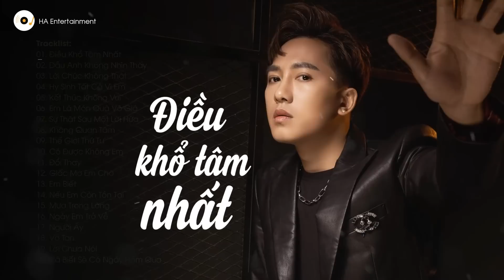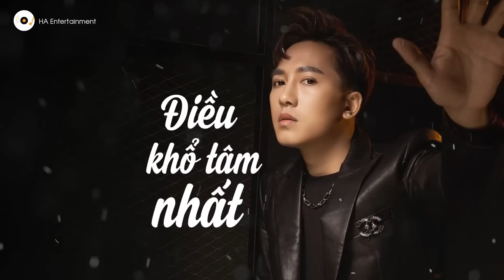Châu Khải Phong, Chi Dân, Trịnh Đình Quang... - Top Hits Những Ca Khúc Ballad Nhạc Trẻ Hay Nhất 2022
Châu Khải Phong, Chi Dân, Trịnh Đình Quang... - Top Hits Những Ca Khúc Ballad Nhạc Trẻ Hay Nhất

Tracklist:
01. Điều Khổ Tâm Nhất - Châu Khải Phong
02. Dẫu Anh Không Nhìn Thấy - Châu Khải Phong
03. Lời Chúc Không Thật - Châu Khải Phong
04. Hy Sinh Tất Cả Vì Em - Châu Khải Phong
05. Kết Thúc Không Vui - Châu Khải Phong
06. Em Là Món Quà Vô Giá - Châu Khải Phong
07. Sự Thật Sau Một Lời Hứa - Chi Dân
08. Không Quan Tâm - Chi Dân
09. Thế Giới Thứ Tư - Chi Dân
10. Có Được Không Em - Chi Dân
11. Đổi Thay - Chi Dân
12. Giấc Mơ Em Chờ - Chi Dân
13. Em Biết - Trịnh Đình Quang
14. Nếu Em Còn Tồn Tại - Trịnh Đình Quang
15. Mưa Trong Lòng - Trịnh Đình Quang
16. Ngày Em Trở Về - Trịnh Đình Quang
17. Người Ấy - Trịnh Thăng Bình
18. Vỡ Tan - Trịnh Thăng Bình
19. Lời Chưa Nói - Trịnh Thăng Bình
20. Đã Biết Sẽ Có Ngày Hôm Qua - Trịnh Thăng Bình
MUSO • Cảm xúc âm nhạc là kênh ca nhạc, tổng hợp các bài hát nhạc trẻ tâm trạng, theo mạch cảm xúc.

Cảm xúc mà MUSO đem lại, có thể là những bản nhạc buồn, đôi khi lại là các bài hát vui trẻ, tất cả đồng hành, dẫn lối cảm xúc của bạn

© Bản quyền thuộc về Hồng Ân Entertainment
© Copyright by Hong An Music ☞ Do not Reup